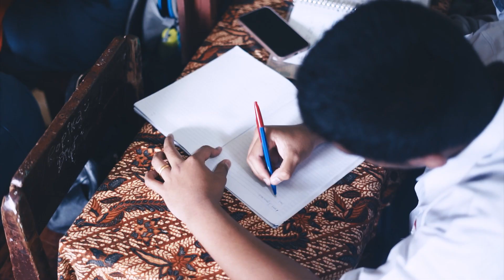"Significant End'' | Pelepasan Angkatan 18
Significant End
"Kisah kita abadi selamanya"

Akhir penuh makna untuk menambal 1,5 tahun tanpa tatap muka.akhir penuh makna menjadi memori abadi sampai masa tua .

Hai angkatan 18
Significant end adalah tanggung jawabmu kini,buktikan bahwa kau benar generasi emas,buktikan kau patut dibanggakan selamanya.kami menanti kabar baikmu,teruslah berproses hingga kau mampu menertawakan kesuksesan

"Jalan yang jauh ,jangan lupa pulang"